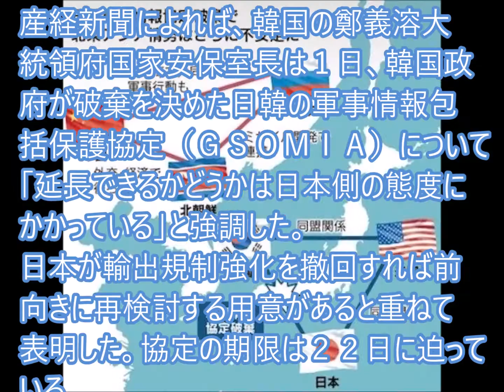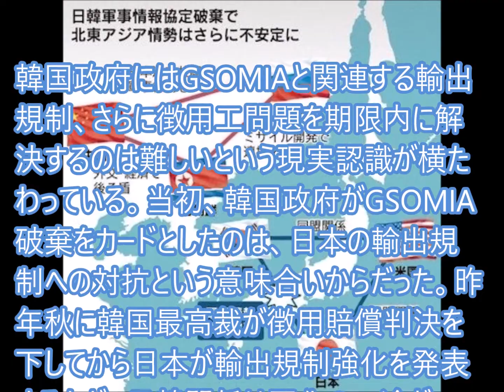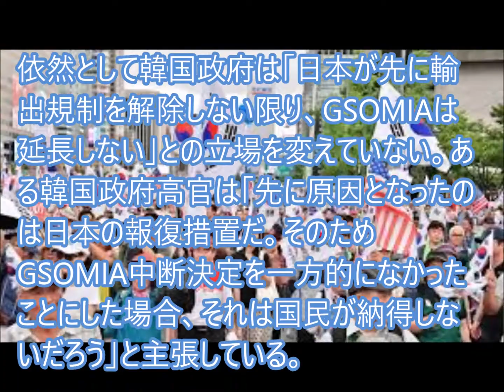ＧＳＯＭＩＡ延長は日本側の態度次第と、責任転嫁ときたね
韓国の鄭義溶大統領府国家安保室長は１日、韓国政府が破棄を決めた日韓の軍事情報包括保護協定（ＧＳＯＭＩＡ）について「延長できるかどうかは日本側の態度にかかっている」と強調した。日本が輸出規制強化を撤回すれば前向きに再検討する用意があると重ねて表明…